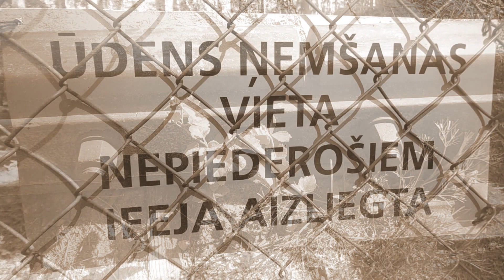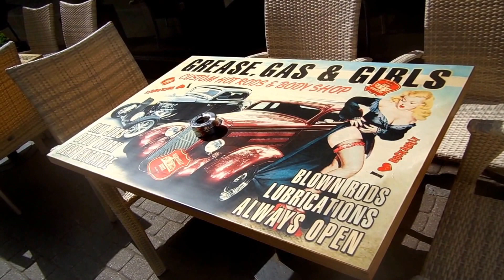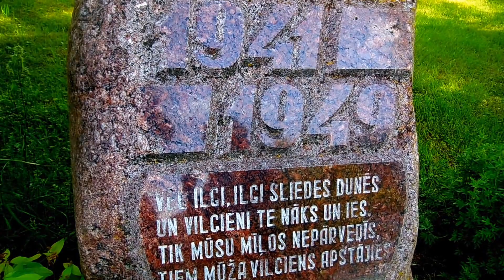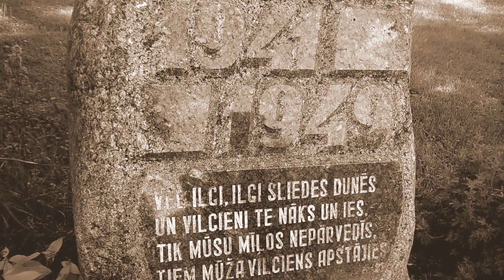Тайны старой Риги